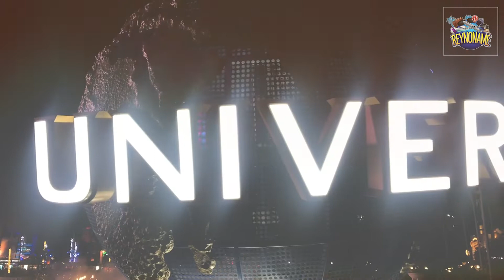Preparando Waffles DisneyWorld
Me quede con las ganas  de probar los Waffles que venden en Disney World y como no tengo fecha para ir pronto , pues me puse a prepararlos esperando que el resultado final sea que me quedaron iguales

espero les guste el video ,las diferentes opciones y  si lo intentaron déjenme su comentario

Saludos